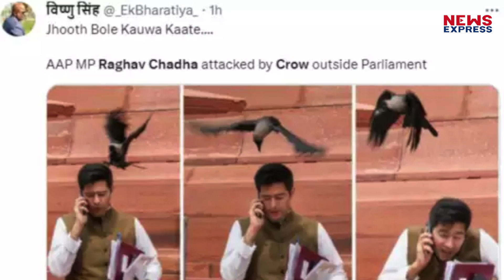AAP नेता Raghav Chaddha को ‘कौवे’ ने मारी ‘चोंच’, तो BJP ने जमकर उड़ाया मज़ाक़ !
PRODUCER - NAMRATA
EDITOR - AYUSH